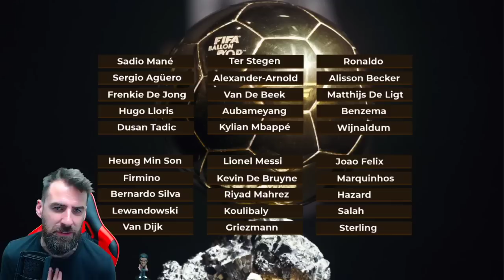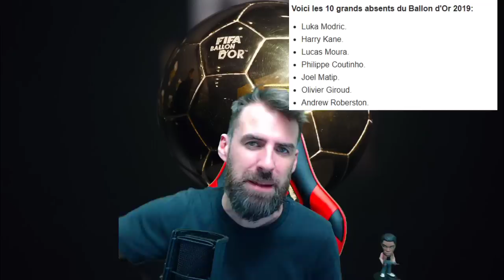SADIO MANE, MESSI, MAHREZ, RONALDO NOMMES AU BALLON D'OR 2019 ! MAIS OU EST ZIYECH ? VOS AVIS ?!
Voici le débrief des 30 nommés du ballon d'or France Football 2019. Si les favoris sont bien là, Mané, Messi, Ronaldo, plusieurs absents sont à noter comme Ziyech, Neymar ou Kane.

Avec le Code THOMAS10 bénéficiez d'une réduction de 10 % sur toute la boutique de maillots, survêtements de UNIVERS FOOTBALL

La liste tant attendue est tombée ! On connait les 30 noms des joueurs qui vont se disputer le ballon d'or 2019. Tous les favoris sont présents, de Sadio Mané, en passant par Messi, Ronaldo ou encore Van Dijk et Griezmann. Par contre, plusieurs grands absents sont à noter. Ziyech, Modric, Roberston ou encore Kane. De nombreuses surprises font également leur apparition dans ce classement. Les 30 nommés en vidéo.